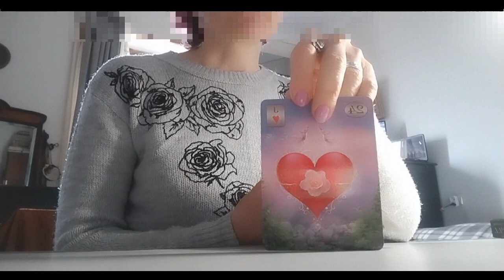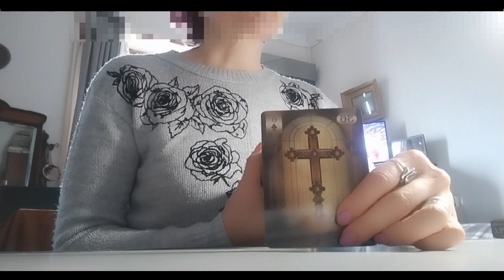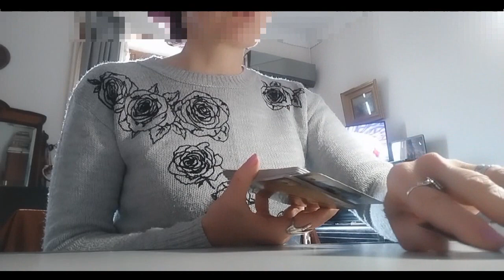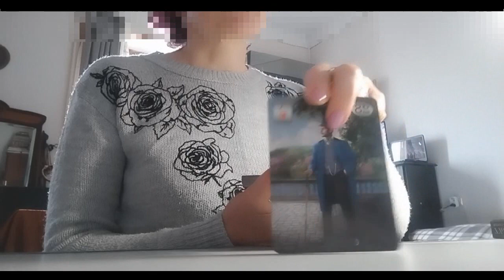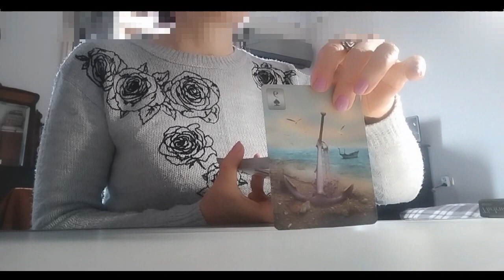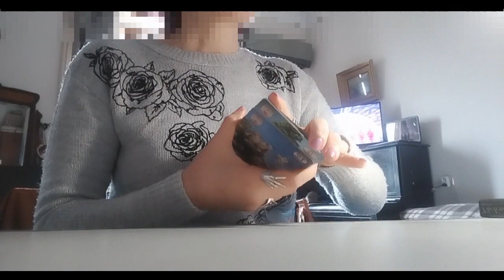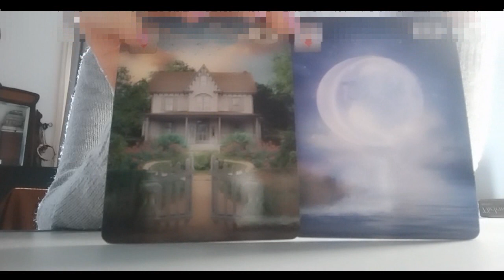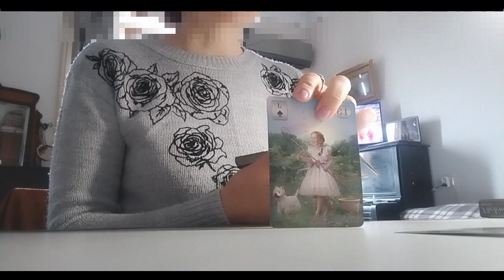დღის პროგნოზი – ოთხშაბათი. ლენორმანი ✨🃏✨